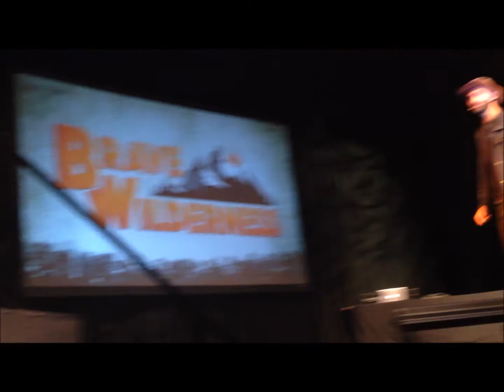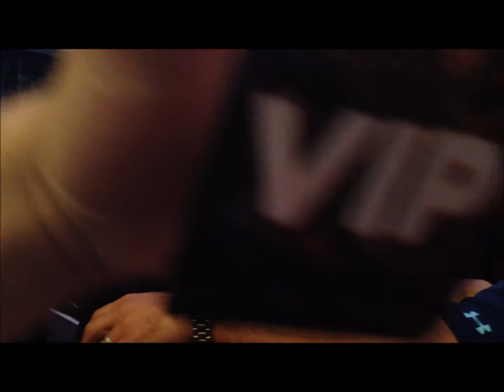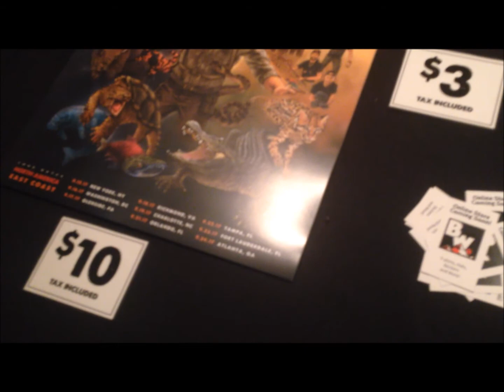Adventurous Kids: Coyote Peterson and Brave Wilderness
CAST: ELIJAH
Adventurous Kid Elijah visit the Parker Playhouse in Fort Lauderdale, FL., he gets to meet Nathaniel Peterson, widely known as "Coyote Peterson", and some of the crew, during their tour on the east coast of the United States as well as being in the V.I.P. and seeing their awesome and amazing show.

Please visit the Brave Wilderness Channel, Brave Wilderness Website, buy Coyote Peterson's book, Facebook's and Twitter's at: